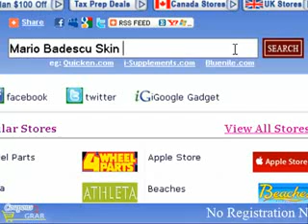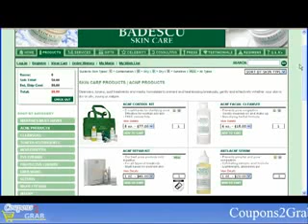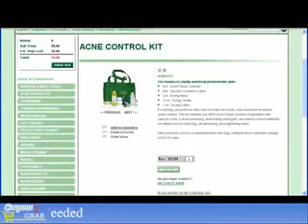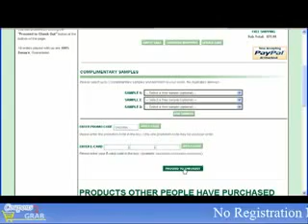Learn how to 9 use Mariobadescu Coupons and save on incredi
Rancho Cucamonga, CA Carpets at disconts of 45% or more Call Rancho Cucmonga carpet for brand nam carpets at big discounts for Rancho Cucam...